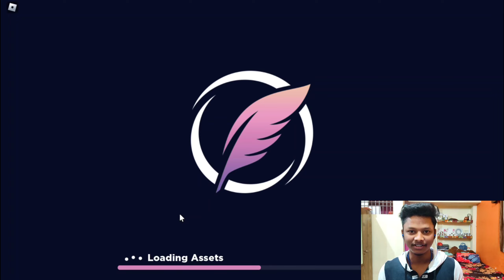biggest world war, ho gya | flag wars gameplay | hindi | roblox | #3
in roblox game i am playing flag wars